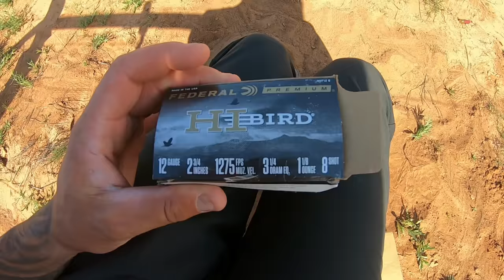Silenced 12 Gauge Texas Pigeon Hunting!!